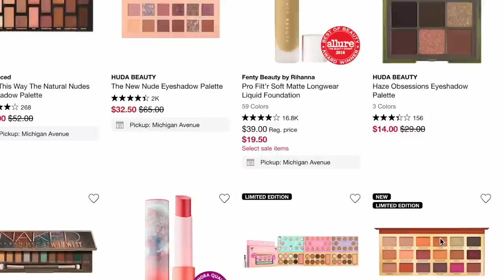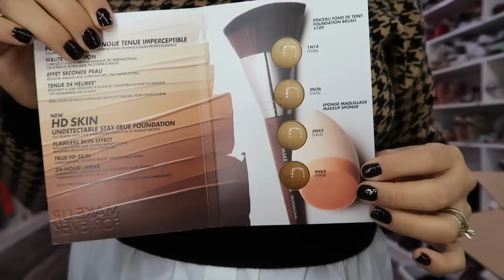GRAN SEPHORA HAUL! 🔥APROVECHE LAS OFERTAS! ✅ HASTA 50% OFF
🔥ENLACE A LAS OFERTAS!! 50% OFF EN ESTOS PRODUCTOS EN SEPHORA

🔥MAS OFERTAS!

LINKS A LOS PRODUCTOS QUE MENCIONO Y MUESTRO
-Producto para la Humedad del cabello
-Vitamina C
-Labial Rojo Favorito
-Sarafine labial
-Polvo laura Mercier
-Producto para el rostro les va a encantar deja el rostro hermoso!
-Aceite para el cabello que huele riquisimo
- Cotton Rounds
-Parches para los ojos
-Heathers labial
-Brillo para el cabello
-Cool Girl labial
-Fijador de Maquillaje
-Vitamina C para el Rostro
-Bohemian labial
-Retinol de Paulas choice
-Dr Jart+ mascarilla
-Labial My type
-Lapiz Gucci para las Cejas
-Makin' Moves labial
-Nasty Girl Labial
-Suck It LAbial
-Into you Labial
-Charlotte Tilbury polvo
-Paleta de Sombras de Huda Beauty
-Spray para el cabello para dar Textura